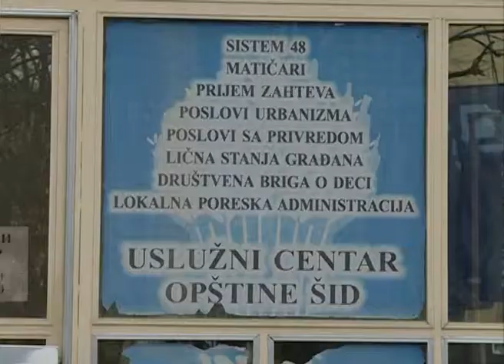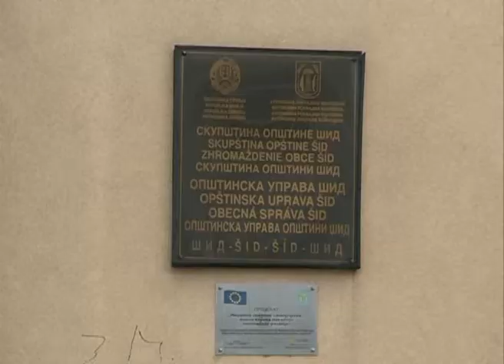17 01 2018 KCN S Natalitet